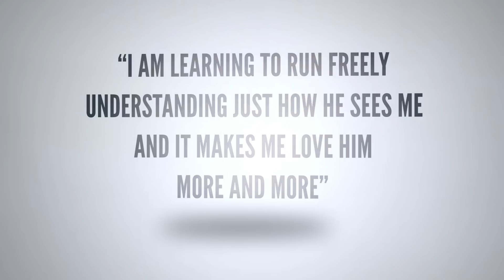MercyMe "Greater" Story Behind The Song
Bart Millard shares the story and heart behind MercyMe's song "Greater." From the new album "Welcome To The New" - In Stores Everywhere Now!